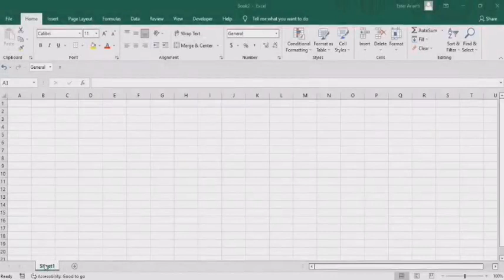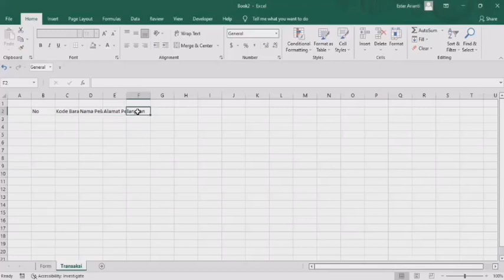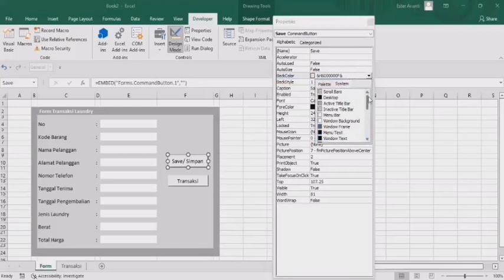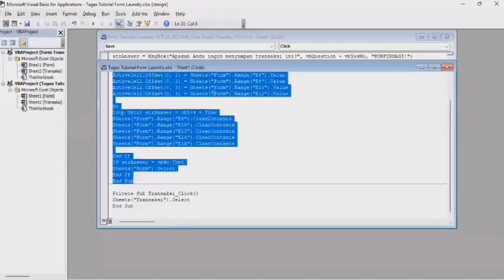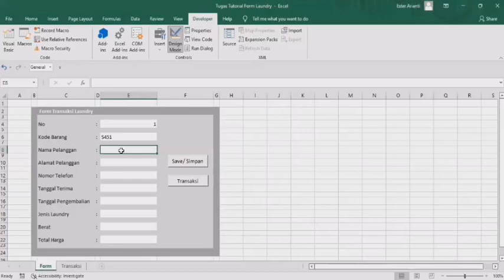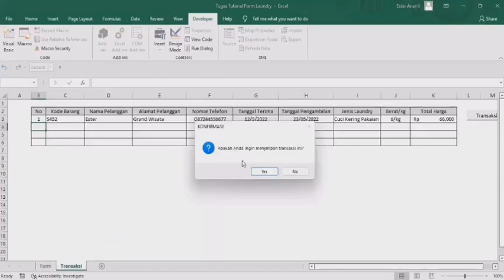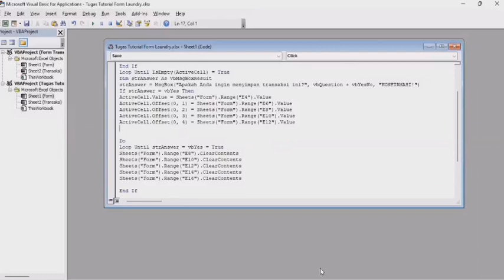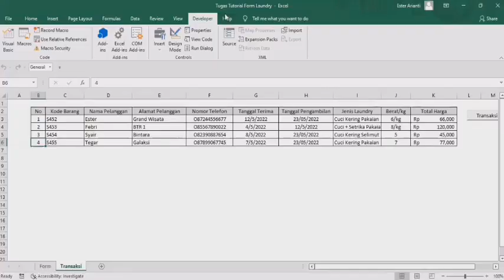VBA EXCELL - FORM TRANSAKSI LOUNDRY - Kel 7 1EB11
Kelompok 7
1.Ester Arianti Pasaribu (20221648)
2. Febrian (20221749)
3. Syair Yasmani (22221008)
4. Tegar Wibowo (22221038)